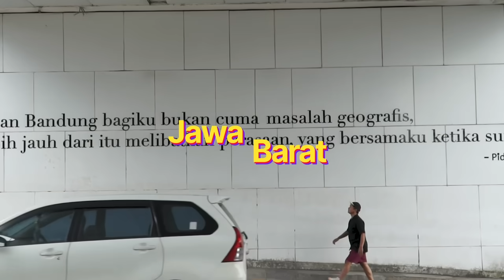2 JAM HABIS! PADAHAL CUMA JUALAN NASI PLUS TEMPE!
Lurr,, aku ada rekomendasi nasi megono yang bukanya sore nih. Biasanya kan kalau nasi megono identik buat sarapan, nah kalau ini bisa buat makan sore/malam. Tempatnya emang masuk gang gitu, tapi ini posisinya ada di tengah kotanya. Harganya murah meriah, cuma 3000. Kalau ke sini harus siap-siap rebutan ya, soale rame banget, terus biasanya 2 jam aja udah ludes. Aku aja ini rebutan sama pembeli yang lain wgwgwgwg

NASI MEGONO CIK MUR